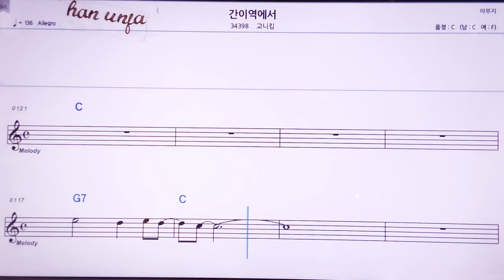💖간이 역 에서/고니 👍MR,노래방, 악보, 코드,Karaoke With Sheet Music